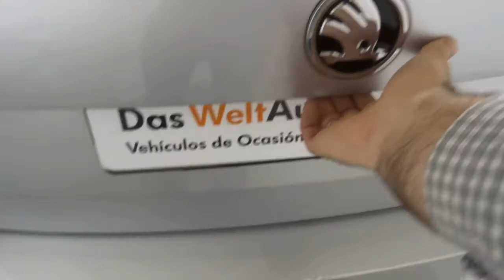SKODA OCTAVIA TOUR COMBI 1.6 TDI 81KW (110CV) LIKE